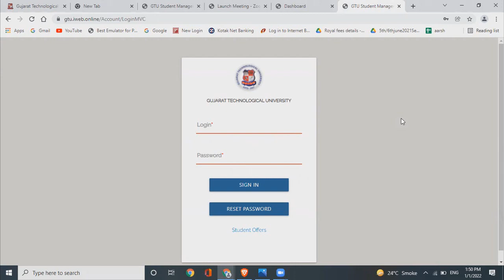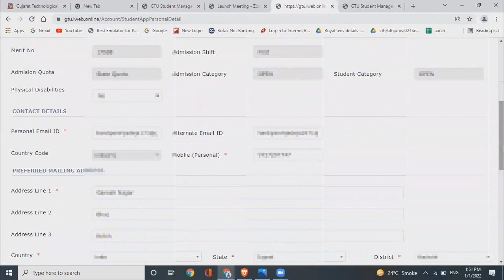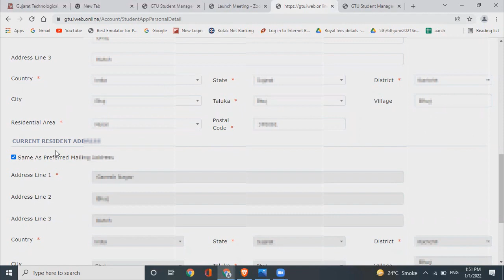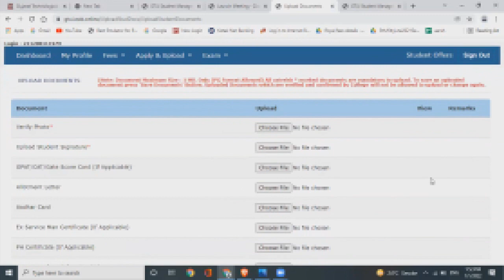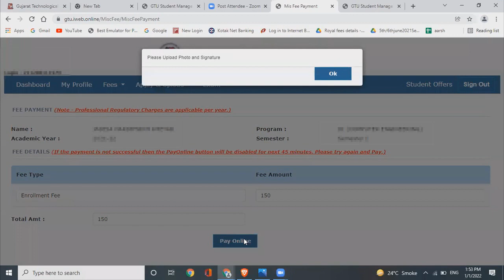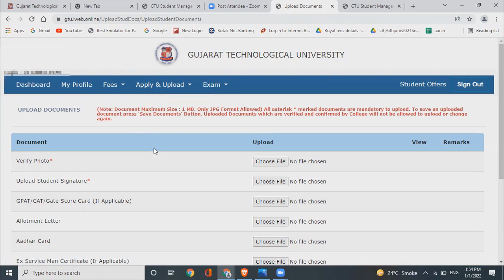GTU | 1st Year | Enrolment Form | Step By Step Process.